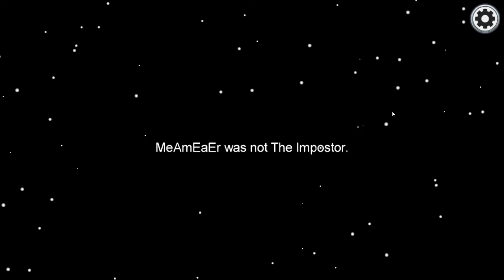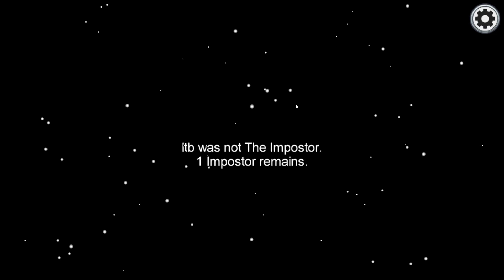Somebody hacked my Among Us lobby(Read DESC)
Somebody hacked My among us lobby(I don't stream and I am not going to report the hacker)
I had no idea that black killed until I watched this again. Black was imp and we voted him off to end the game.